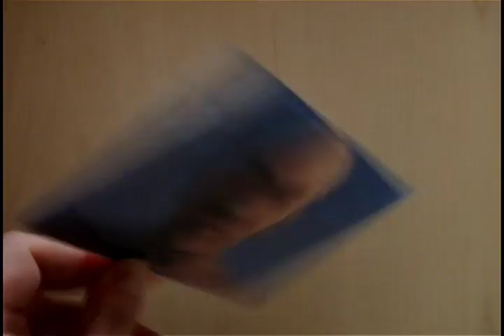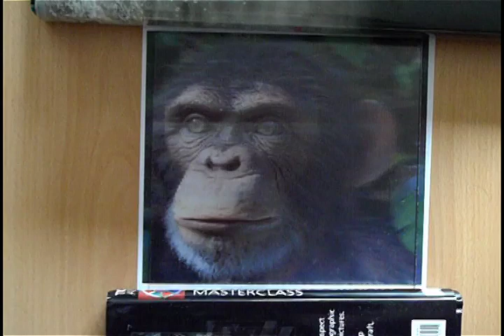3D lenticular prototypes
Here are some 3D lenticular images I have made, using computer graphics. They are not holograms, strictly speaking but are quite similar in some ways as they give a very nice, solid looking 3D effect without the need for special glasses, and the viewer can move around to view different parts of the scene (within a certain viewing angle.)
The first 2 use a 60 lens per inch (lpi) sheet, which gives good detail, but limits me to 10 frames, resulting in slightly jerky transitions. The last 2 use a much coarser 20lpi sheet, allowing for 30 frames, giving very nice smooth animation, but poor resolution. The 20lpi ones look better on the video I think but the 60lpi ones look nicer in real life (the 3d depth effect isnt really visible on the video, and helps to 'hide' the jerky movement I find.)